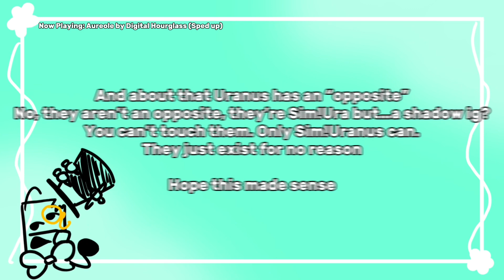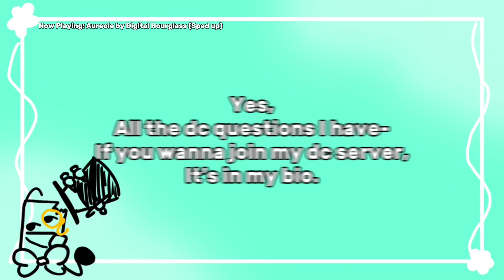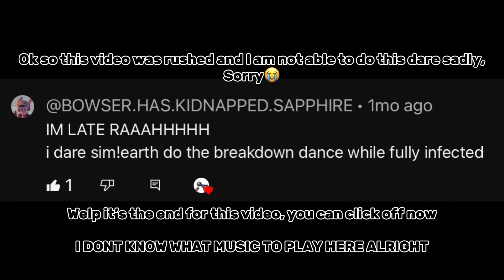QnA + Dares with DeniseThePRFan! [ 200 SUB SPECIAL! ]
Hello!! Finally, after some weeks, the Q n A video is finally done!
This took a long time and my motivation is dead…

I will try to make videos more often,
Christmas vacation for me until January 3

I also have a discord server
Woo hooo

Bye bye!